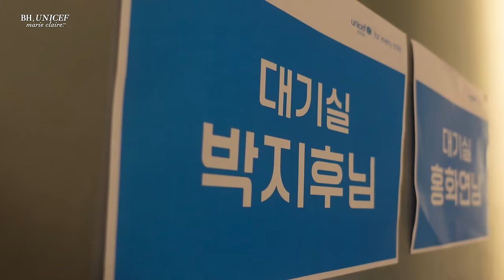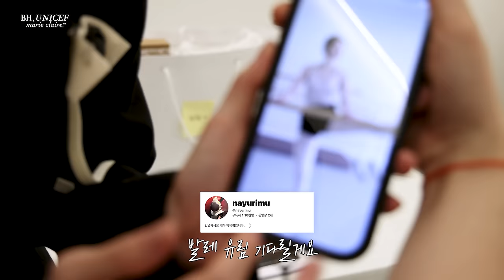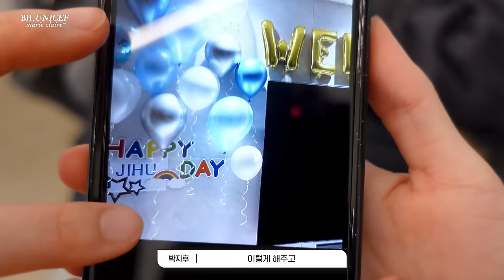(SUB)[BHIND] BH 배우들은 해피비 카메라만 보면 강아지가 되.🐶ㅣ BH 단체 자선 화보 비하인드 EP2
[BHIND] BH 배우들은 해피비 카메라만 보면 강아지가 되.🐶

제발 따봉 하지마
ㄴ그게 뭔데
ㄴ 그거 어떻게 하는 건데

해피비 CAM만 보면 따봉👍🏻 브이✌🏻 강아지가 되는 BH 배우들
해피비 단.독.입.수 펫캠 공개🖤
BH, UNICEF, marieclaire 현장 비하인드 2탄!

[BHIND] When BH actors see HappyB Camera, they turn into puppies.🐶 | BH Group Charity Photoshoot Behind the Scenes ep2

Please don't give your thumbs up.
ㄴ What's that?
ㄴ How do you even do that?

BH actors turn into puppies with a thumbs up👍🏻 and a V sign✌🏻 when they see the HappyB CAM
Only. Available. At. HappyB. Pet cam revealed🖤
BH, UNICEF, marie claire on-site behind the scenes 2nd edition!

Come visit other SNS too